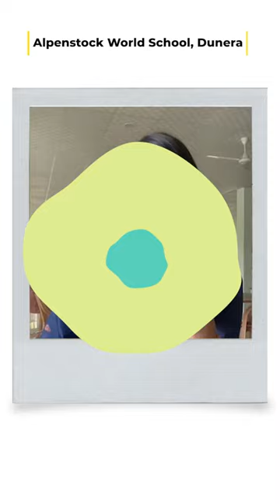Young Brains at AWS breaking French Barrier || Alpenstock World School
Students of Alpenstock World School describing some topics of French.
"French is just not a language its a lifestyle"